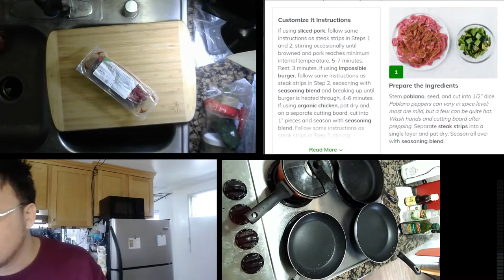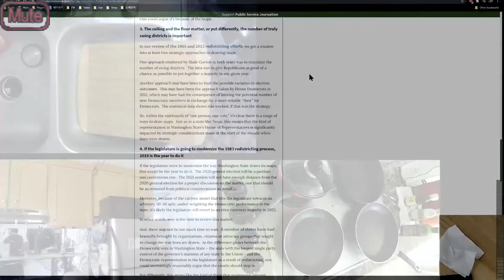210210 Steak Strips with Rice